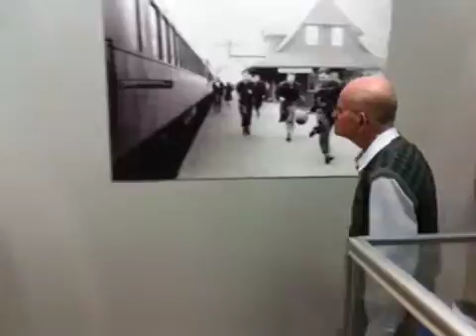Video from the Manitoba Basketball Hall of Fame Re-Grand Op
Video from the Manitoba Basketball Hall of Fame Re-Grand Opening